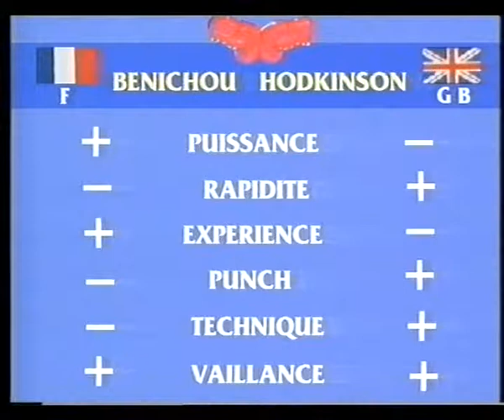Paul Hodkinson vs Fabrice Benichou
Hoko's 2nd defence of the WBC World Featherweight Title 12th September 1992.